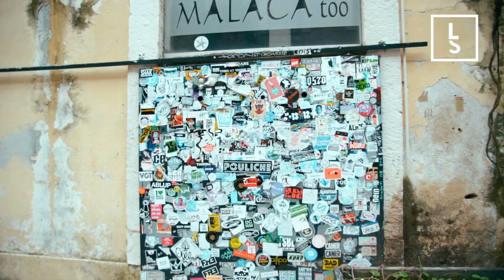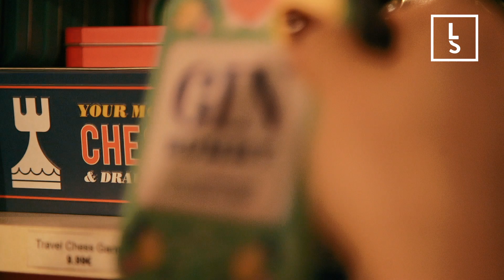5 SÍTIOS IMPERDÍVEIS NA LX FACTORY | Lisboa Secreta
Entra numa fábrica de criatividade e experiências, com restaurantes, graffites, livraria, lojas, estúdio de tatuagem e muito mais.

Lisboa Secreta é o guia online que te leva a descobrir o que há de melhor em Lisboa, todos os dias.
Lisboa Secreta faz parte da Secret Media Network, uma rede internacional de meios digitais que dá a conhecer o melhor de várias cidades à volta do mundo.